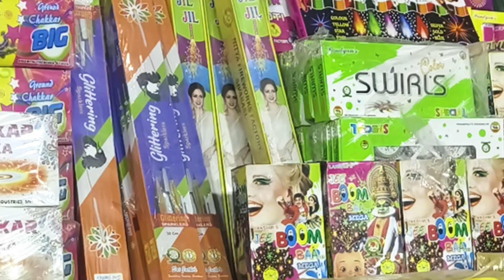ହଜାର ହଜାର ଲୋକ ବାଣ କିଣିବା ପାଇଁ ଠେଲାପେଲା | Singer Devi Prasad Vlogs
watch, enjoy,like,Appreciate,comment and share 💓💓🌹🌹share 💓💓🌹🌹

Thank you watching our video banakinibapainthelapela
Odisha culture and tradition
HajarHajarloka
Odia vlog
Odia vlogs
Singer Devi Prasad Vlogs
Devi Prasad Vlogs
Odia vlogger
Festival vlogs
Odisha Festival vlogs